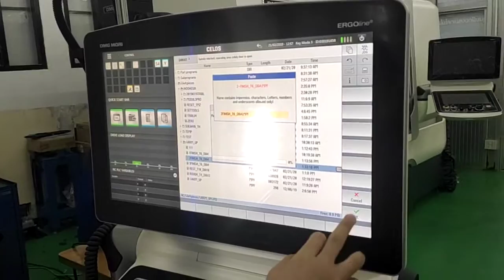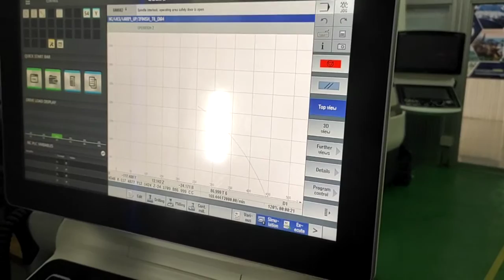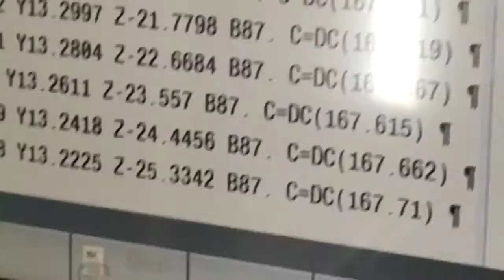cnc 5 axis machine train 001